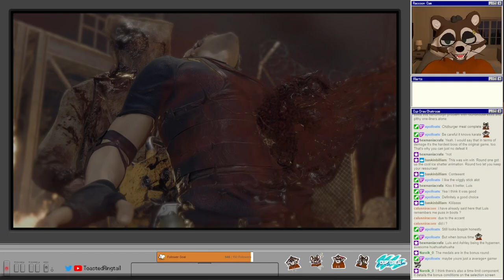Let's Play Resident Evil 4 Remake (Hardcore) | Part 18 - Krauser Kart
Resident Evil 4 (2023) is a remake of the 2005 game Resident Evil 4. It features "over-the-shoulder" third-person shooter gameplay similar to the original, while drawing from the remakes of Resident Evil 2 (2019) and Resident Evil 3 (2020). Resident Evil 4 features redesigned visuals, designed to create a tenser atmosphere, along with new character designs and backgrounds. It offers six controls schemes, including one styled after the original game. Occasionally the player must solve simple puzzles.[8] In some sequences, Leon must protect the president's daughter, Ashley. She uses a simpler health system than in the original, and can be instructed to stay close or far.

As in the original game, the player organizes their inventory with an "attache case". New to the remake, a crafting system enables the player to create items and ammunition using resources collected throughout the game. The Merchant returns, allowing the player to buy, upgrade, and trade items.[9] He will provide new side quests that may be completed during the main story.[10] Similarly to the original, the focus of combat is shooting enemies and reloading. However, Leon can now move and use weapons at the same time, allowing him to evade attacks while firing. Leon can also use roundhouse kicks or suplexes to injure enemies and push them away, and a new parrying mechanic allows him to block, counter attacks, and kill a downed enemy with his knife.